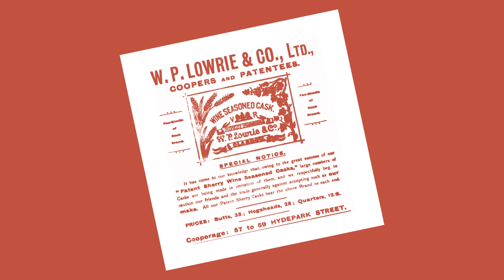Unfiltered issue 77 January 2023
As The Scotch Malt Whisky Society celebrates its 40th anniversary, Unfiltered editor Richard Goslan takes a trip back in time in the company of founder Pip Hills, to the remote farm where his whisky epiphany took place.